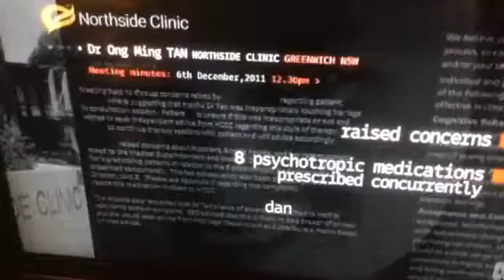Their ABC can't get enough of plaintiff lawyer stories!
Oddly enough, it's not Maurice Blackburn this time!

Video credit - ABC News